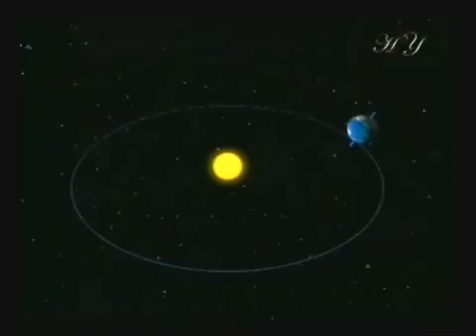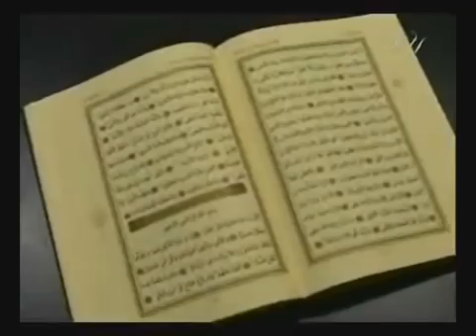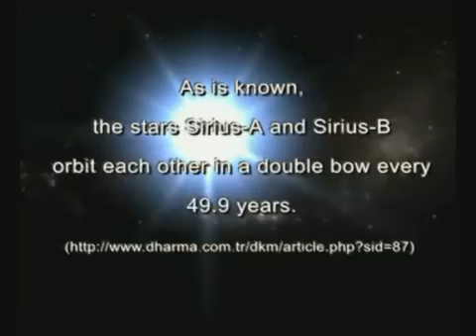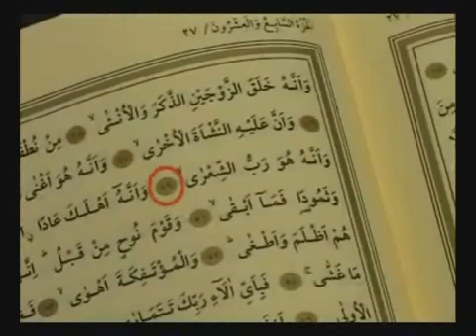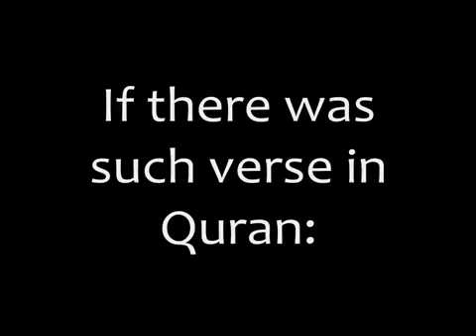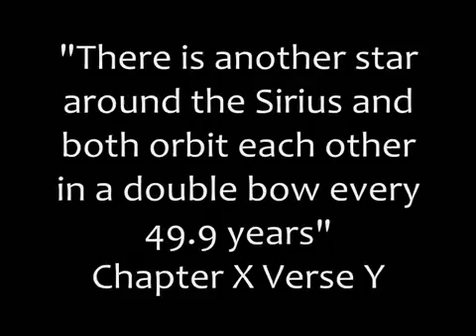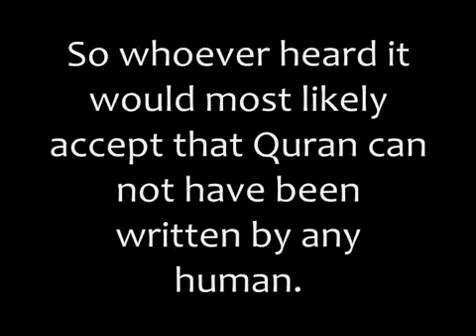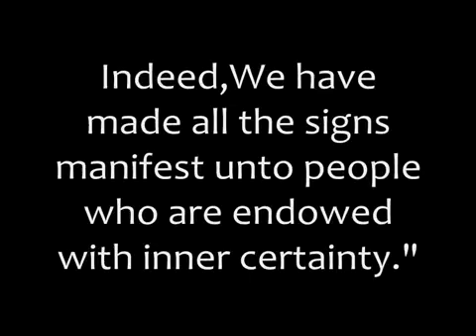sirius star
Star system Sirius A&B mentioned 14 centuries ago. How much do we know or don't know about our history?!